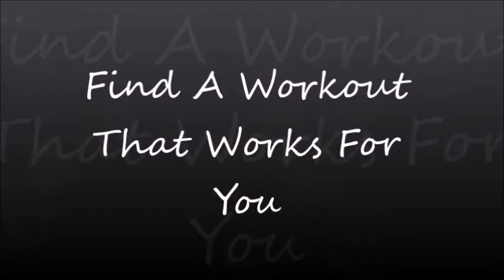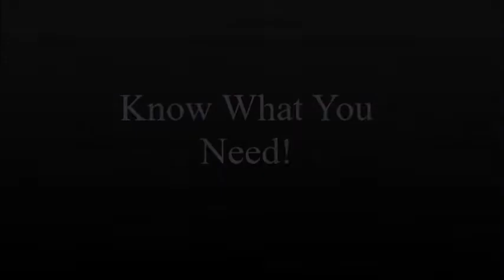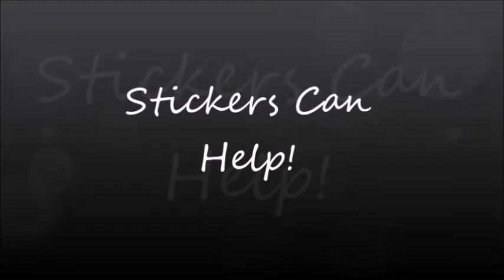MGTEHS Part 4: Prepping For A New Year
7/17/17